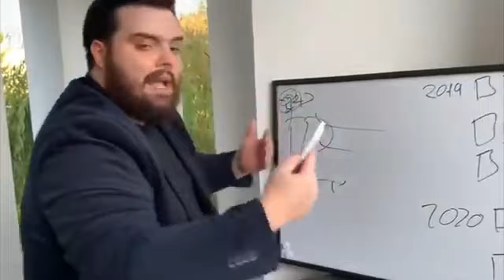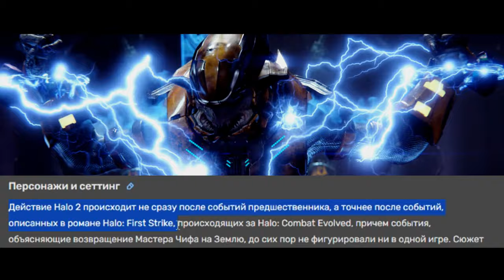База по HALO 2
Каких-то 2 месяца и теперь я могу поделиться с вами всем что узнал про хейло 2!

Music/музыка.
icromolecule1100 - Lost of 1 Kla$
Jah Khalib | Медина (вихорьков - "не моя")- тот кто знает тот знает, как говорится
polish cow doomer remix - Чел ты
Криминальная Россия OST - тот самый трек - Игорь Потапов
Псковский пост панк
SIGMA SONG - CALL ME [ 𝕊𝕃𝕆𝕎𝔼𝔻 ] (EXTENDED) - Plenka _ Patrick Bateman _ American Psycho
Nightcall - Instrumental
No Turning Back (Instrumental) - NEFFEX
Just Breathing (Instrumental) - NEFFEX
Omnium Gatherum - Skyline ♬Chiptune Cover♬
Король и Шут - Лесник(8-Bit) - Ivanet
Kino_-_Konchitsya_leto_Chiptune_Cove
Oomph - Labyrinth ♬Chiptune Cover♬
Halo Infinite Official Retro 8 Bit Soundtrack (Clean Version) - Generalkidd
Железный капут - OST
Сектор газа - Бомж ( 8-bit version ) - Satierycon Maniac

Таймкоды
00:00 - Приветствие
00:13 - Вступление + немного о разработке игры
01:15 - Еретик
01:54 - Арсенал
02:59 - Станция Каир
04:33 - Окраины
06:14 - Метрополис
07:43 - Арбитр
09:55 - Оракул
11:57 - Ореол Дельта
14:10 - Скорбь
16:03 - Священный Образ
18:00 - Зона Карантина
20:33 - Могильный Разум
22:49 - Восстание
24:29 - Высшее Милосердие
25:15 - Великое Странствие
28:56 - итоги (все + и -)
30:41 - оценка
30:56 - отдельное спасибо донатерам!
31:05 - подпишись и поддержи канал)